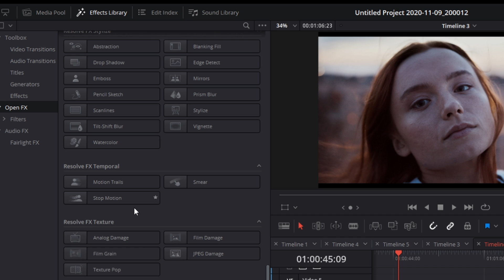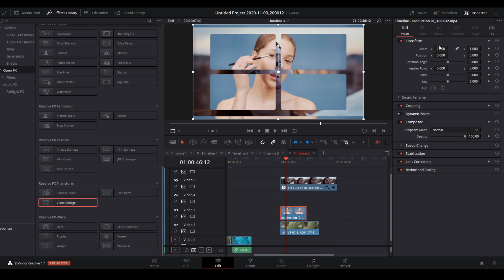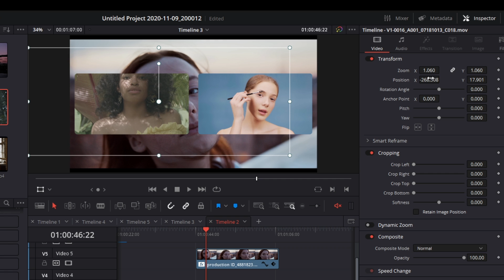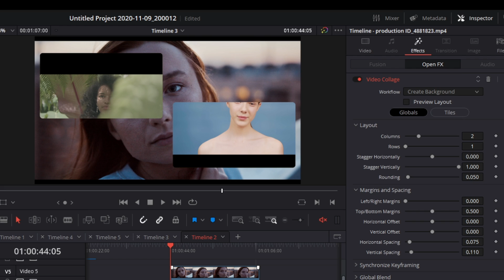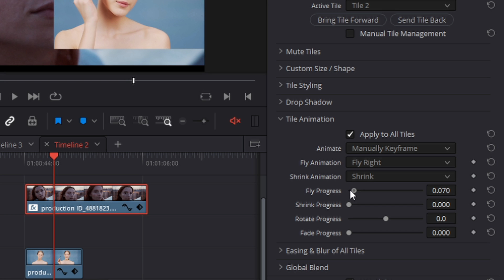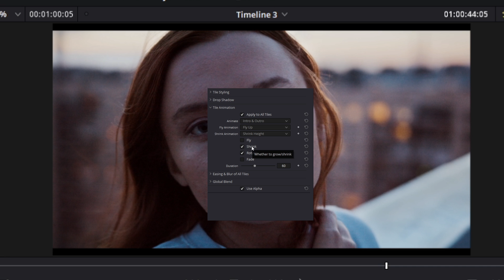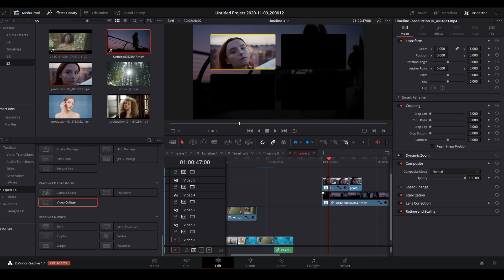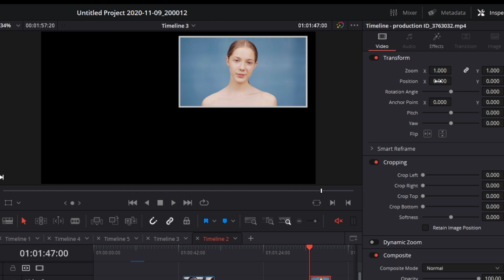BRAND NEW Split Screens & Video Collages In Davinci Resolve 17!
Today we will be going over the features of the BRAND NEW Split Screen / Video Collage feature within Davinci Resolve 17. We take a deep dive into each of it's functions how to use it and whether it is any good!

🎙My Gear!